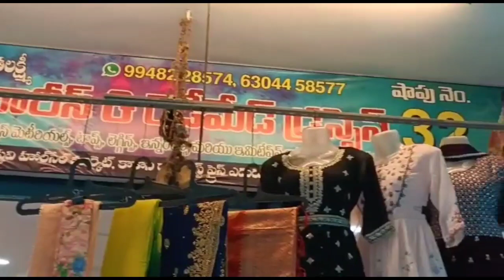Holifestival సందర్భంగా colour full dresses#partyweardress